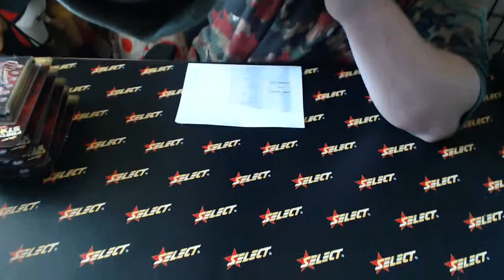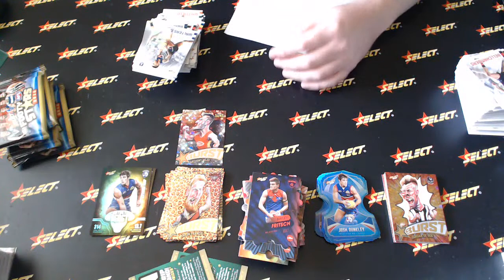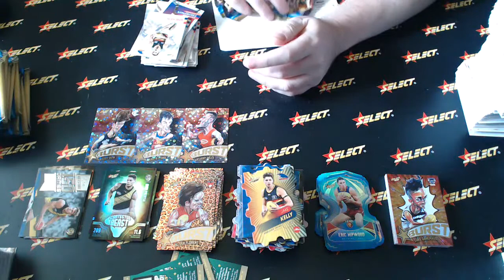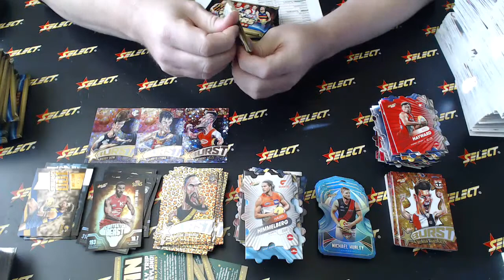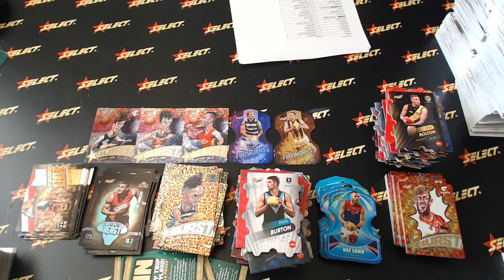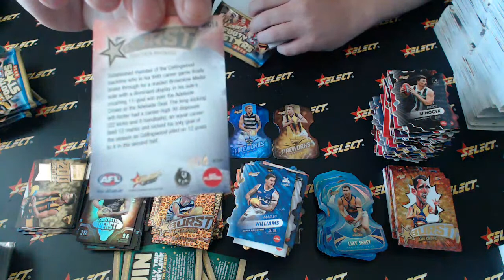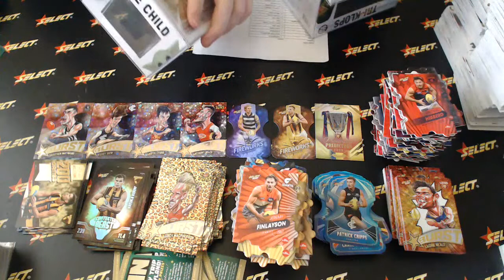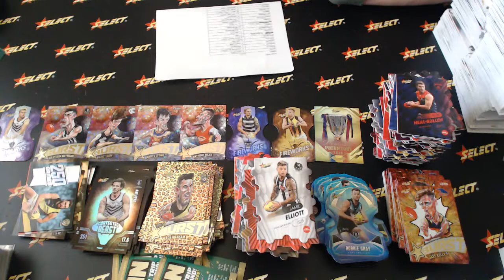2020 Footy Stars Starter Pack Select Australia #762 - Live Break (23/05/2020)